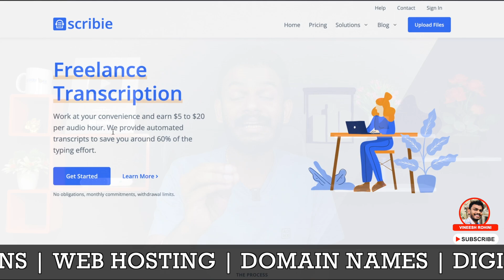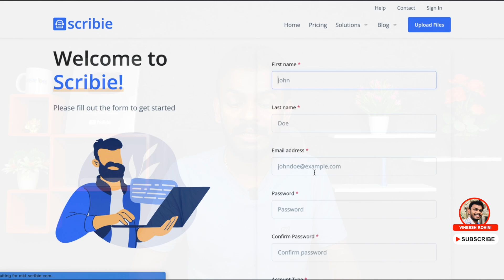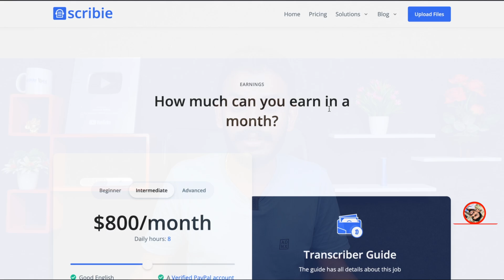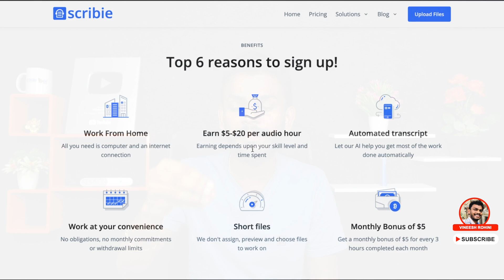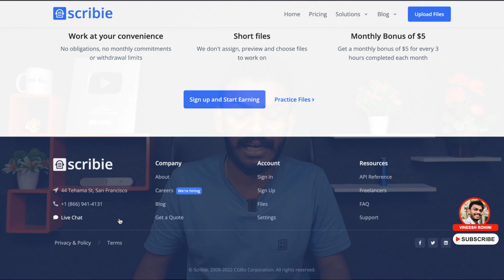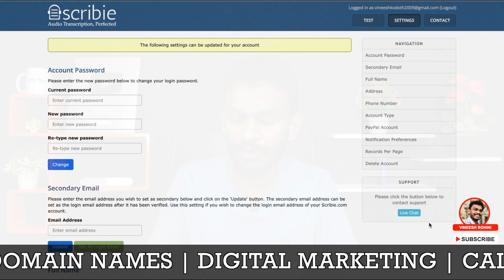Scribie - How to Make Money by Transcribing Audio Files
Best Crypto Exchanges
Guyz, in this video I will show you How to Make Money with Scribie. Scribie.com is a audio/video transcription service where you can get high quality transcripts of your interviews, meetings, podcasts, videos, webinars, etc. At Scribie, we have re-thought and re-invented the transcription process for the internet age and have built a system which produces high quality transcripts with the least amount of effort. We follow a four step process where the initial work is done by our certified freelancers which is then QA'ed by our in house team. Due to our comprehensive process we can guarantee a minimum accuracy level of 98% for the transcripts.
 scribie -  see my full honest review on scribie. see the live demo on how to do preparations for the scribie. my full scribie review after passing the transcription test and getting accepted to show you what it's really like to be a transcriber for scribie.  How to make money on scribie in 2022 (for beginners). My full scribie review after passing the transcription test and getting accepted to show you what it's really like to be a transcriber for scribie. See the live demo on how to do preparations for the scribie. After watching this video  you will be able to do transcription jobs at scribie.